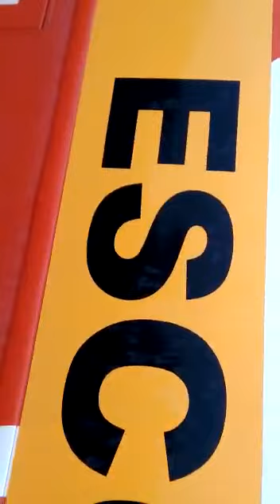Estudantes da zona rural de Recursolândia ficam sem ir à escola por causa de atoleiro em estrada